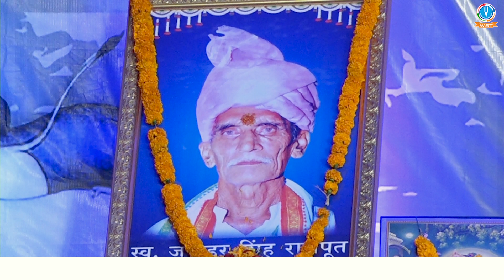सज धज कर जिस दिन मौत की शहजादी आएगी | देवी चित्रलेखा जी //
Lyrics :

सज धज कर जिस दिन मौत की सहजादी आएगी,
ना सोना काम आएगा ना चांदी आएगी,

छोटा सा तू कितने बड़े अरमान है तेरे,
मिट्टी का तू सोने के सब समान है तेरे,
मिट्टी की काया मिट्टी में एक दिन समायेगी,

अच्छे किये है कर्म तूने पाया मानव तन,
अंत समय भगवान का करले तू भजन,
इस दास की ये वाणी एक दिन काम आएगी,

पंछी है तू तो तोड़ के पिंजरा छोड़ के उड़ जा रे,
माया महल के सारे बंधन तोड़ के उड़ जा,
दिल की तडकन में मौत जिस दिन गुन गुनायेगी,